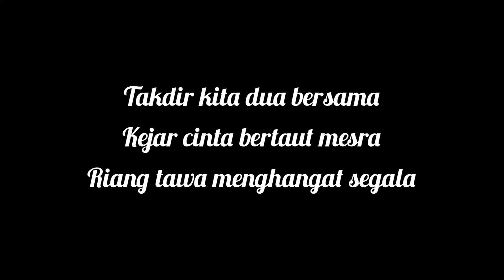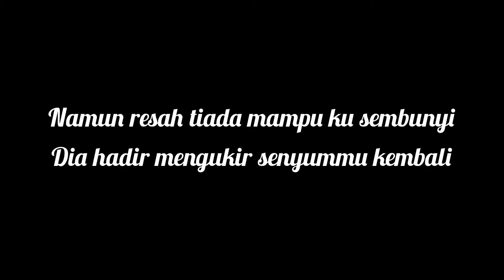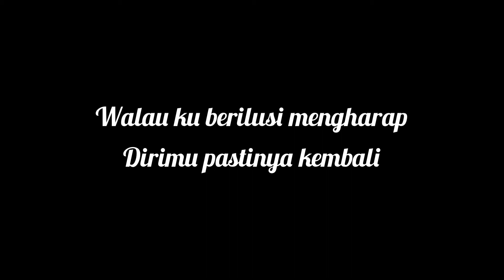Segalanya - Mohd mentor